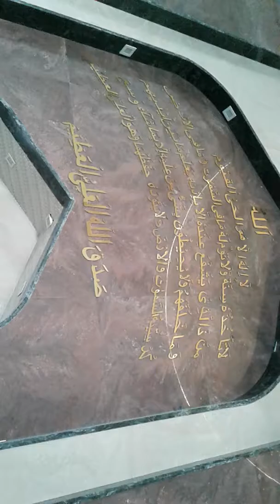Haq par kon??? By Hazrat Mukhtar Ashraf Hamdard University Delhi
Mohabbat e Ahlebait By Hazrat Mukhtar Ashraf Young Scholar Hamdard University Delhi